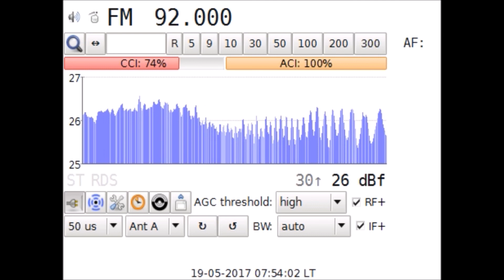DXFM Radio Gem @Lazarevac SRB in Craiova RO 279 km